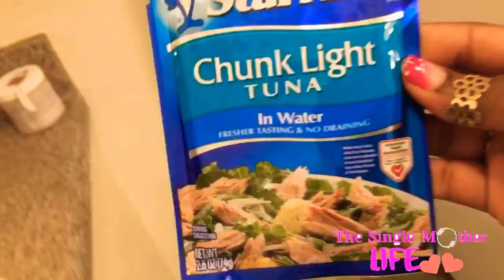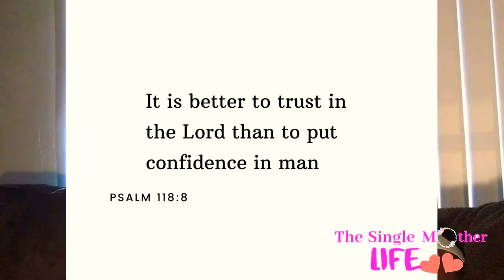HERE'S WHY YOU DON'T NEED A SUPPORT SYSTEM AS A SINGLE MOM}{Encouraging video for single mothers}}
Hi ladies,

How many times have you not did something that could change your life because you thought you didn't have a support system?
How many times have you felt depressed, down, and out because you thought you didn't have a support system?
I have plenty of times until I learned what I'm about to tell you in this video.
Here is why you don't need a support system as a single mom! This is an encouraging, motivational video for black single moms, white single moms, any color single moms. It doesn't matter.

Need more inspirations and encouragement, check out this video from one of my favorite youtube channels